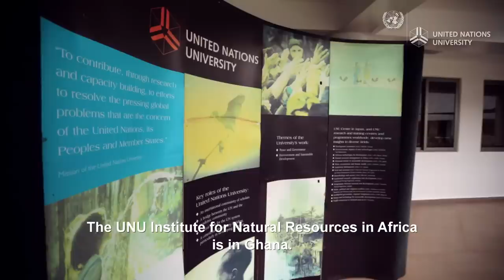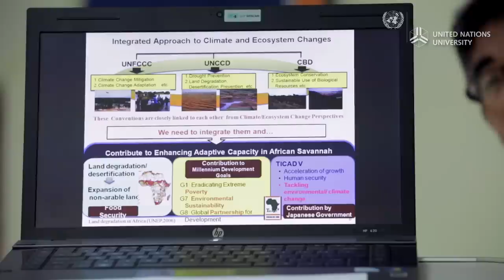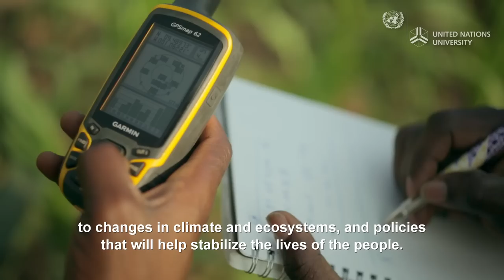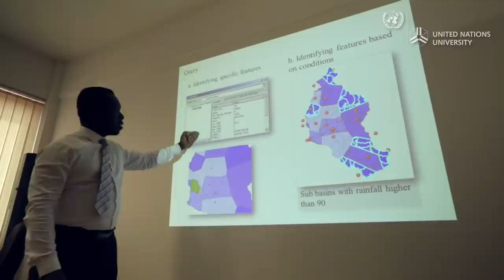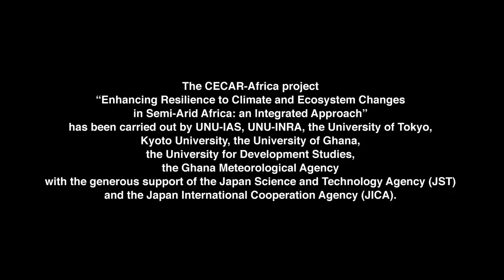Enhancing Resilience to Climate and Ecosystem Changes: The Ghana Model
This UNU research project focuses on the semi-arid region of northern Ghana where the change impacts have been severely felt in forms of unpredictable floods and drought. There are three parts to this research. First, to forecast and assess the impacts of climate and ecosystem change on agricultural production. Second, to undertake a risk assessment of extreme weather events and introduction of adaptive water resource management methods. Third, to plan and implement capacity development programs enabling local residents and professionals to utilize the assessment results derived from research activities.

The goal of this project is to propose effective and implementable measures to build an integrated resilience enhancement strategy. This "Ghana model" can potentially be applied across Africa.